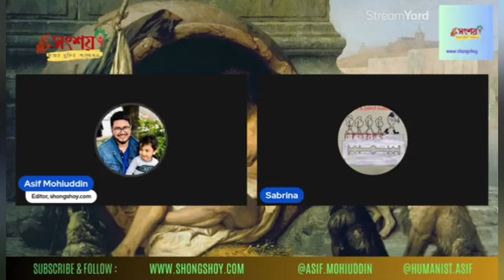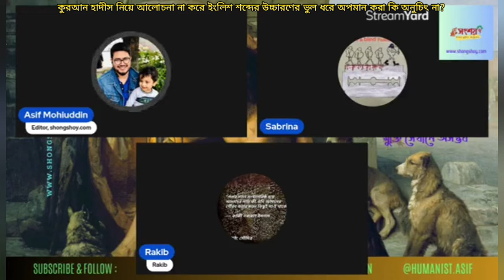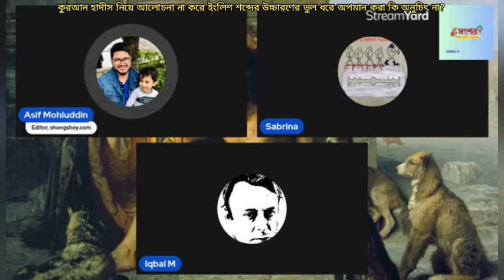কুরআন হাদীস নিয়ে আলোচনা না করে ইংরেজি শব্দের উচ্চারণের ভুল ধরে অপমান করা কি অনুচিৎ না?